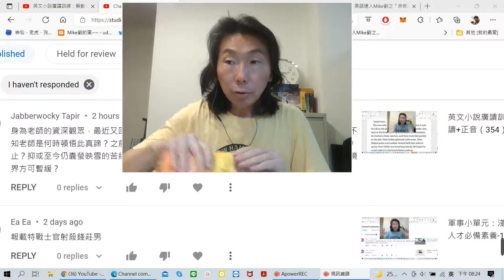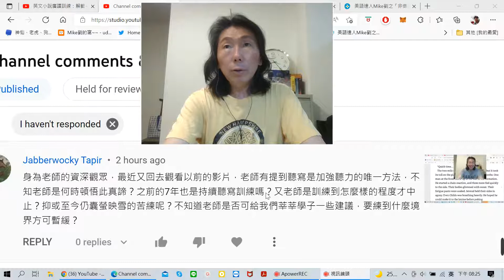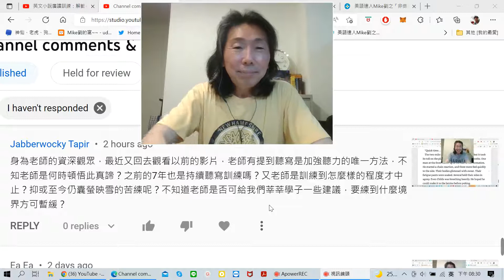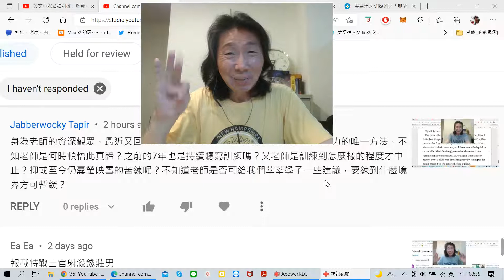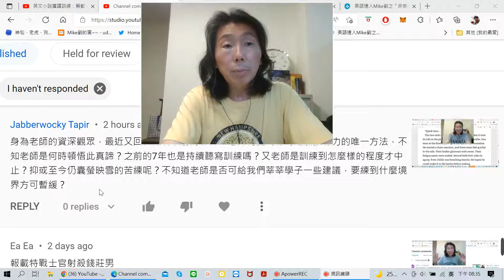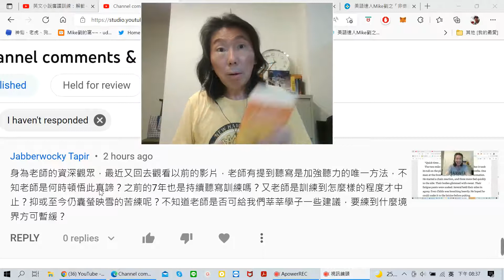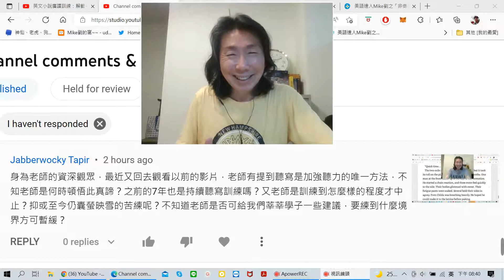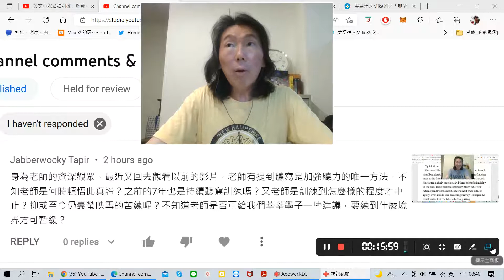問題解答: 聽寫為何是訓練聽力的有效方法？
Jabberwocky Tapir
身為老師的資深觀眾，最近又回去觀看以前的影片，老師有提到聽寫是加強聽力的唯一方法，不知老師是何時頓悟此真諦？之前的7年也是持續聽寫訓練嗎？又老師是訓練到怎麼樣的程度才中止？抑或至今仍囊螢映雪的苦練呢？不知道老師是否可給我們莘莘學子一些建議，要練到什麼境界方可暫緩？